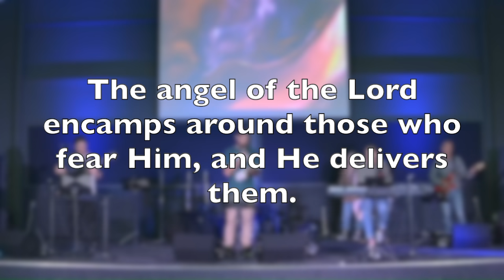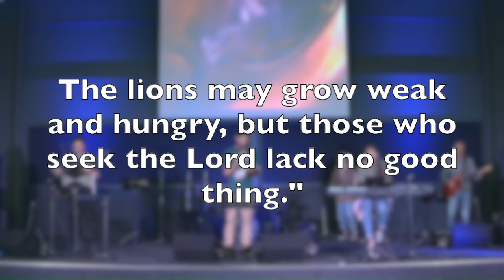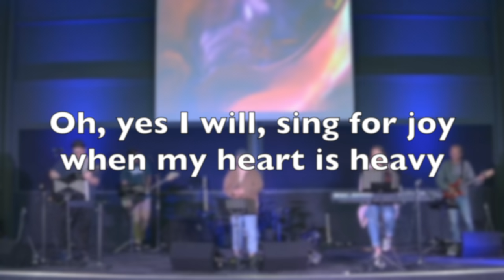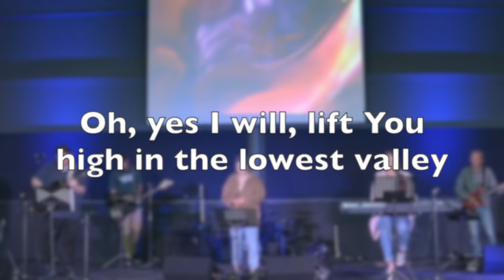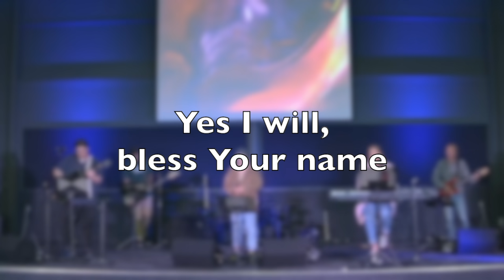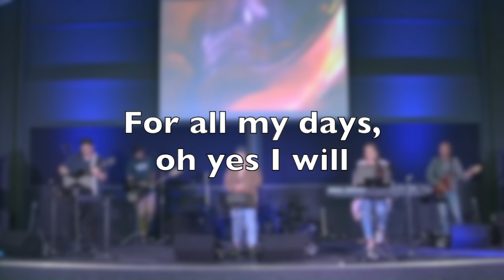Week 6 Lockdown | 3rd of May 2020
We are called to "Follow Jesus" through any and every storm, season, situation and crisis!